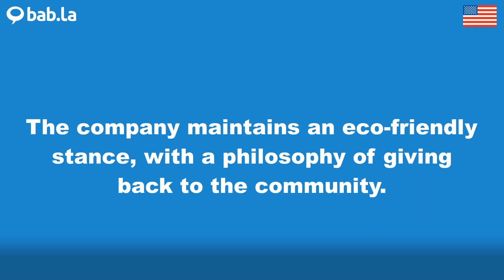STANCE pronunciation | Improve your language with bab.la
Improve your spoken English by listening to STANCE pronounced by different speakers – and in example sentences too. Learn and love languages with bab.la.